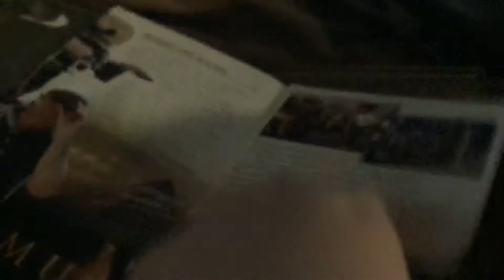The mummy (UK) dvd miller goven (nicksquirrel)